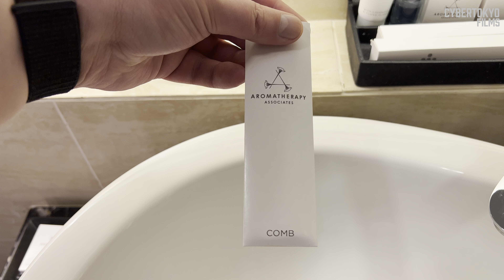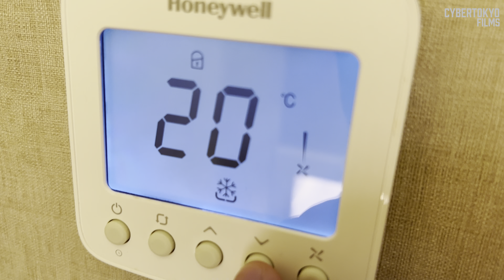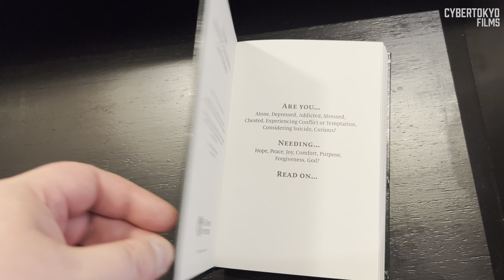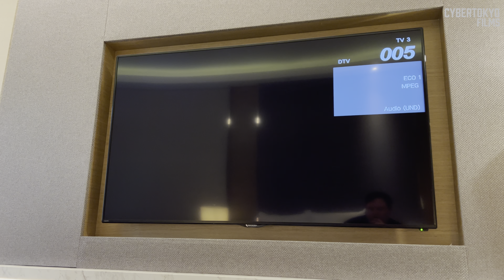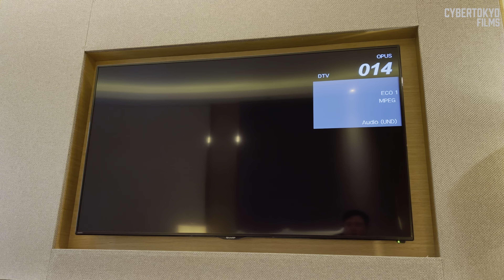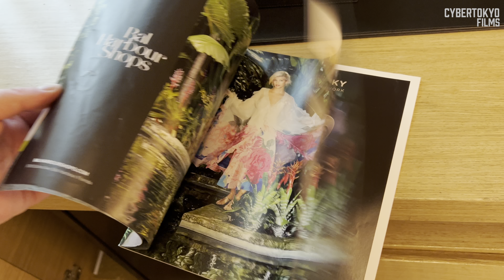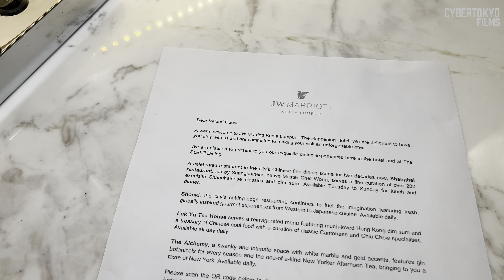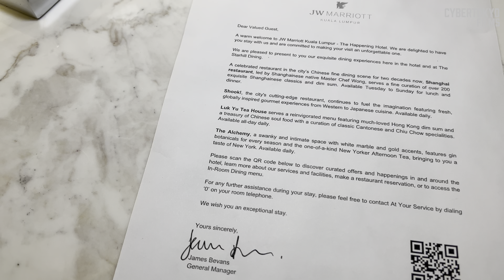JW Marriott Kuala Lumpur 5 Star Hotel ⭐⭐⭐⭐⭐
Hotel room tour of JW Marriott In Kuala Lumpur. This is a 5 star hotel in the middle of shopping area of Bukit Bintang. Many good restaurants and shopping and a good transport hub for staying in a hotel.